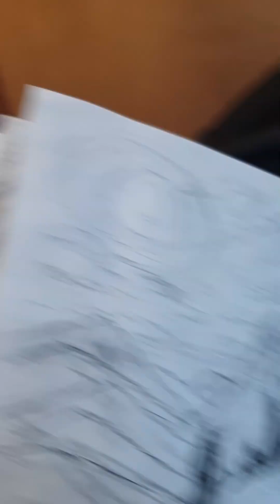Inktober 2024 • DAY 8 • Hike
Sometimes it feels like a bit of a hike getting into the office and back when you're doing inktober 🤣💕